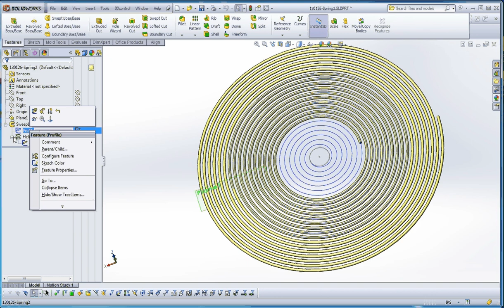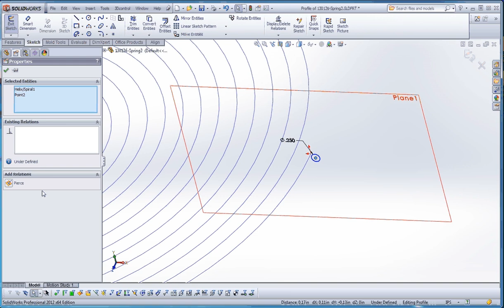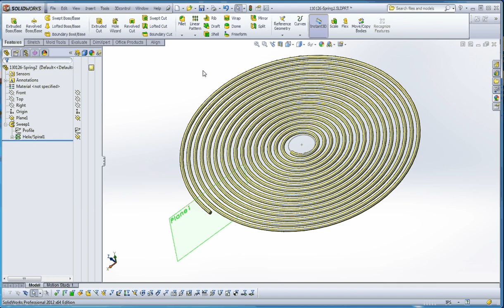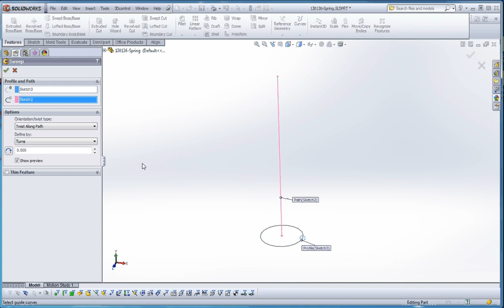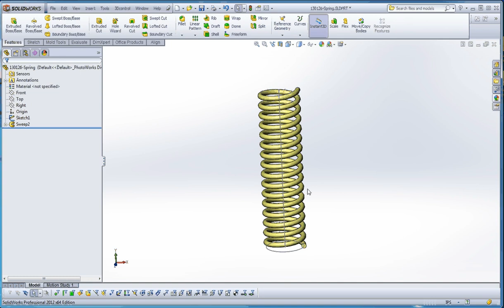Part 2 - Modeling a Spring for an Interactive Assembly, Fix the Spiral, non Helix Sweep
SolidWorks, These videos demonstrate various techniques involved in creating different springs that can be inserted then become interactive in an assembly where they can be compressed and stretched as certain assembly components move into a different positions.  This video describes how to fix some problems defining the "Spiral" option in the Helix.  It also describes a different option without the helix using options in the Swept Boss/Base using three sketches.  Tutorial for IET 265 Three-Dimensional Modeling using SolidWorks in Central Washington University's Mechanical Engineering Technology Program.